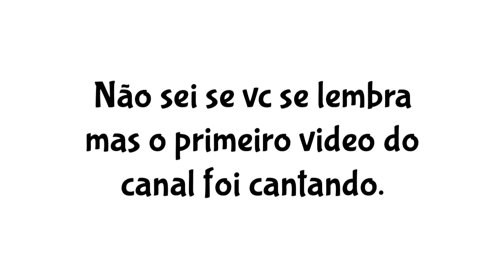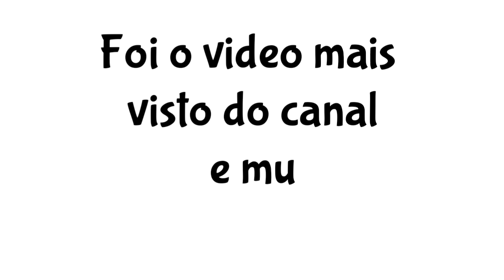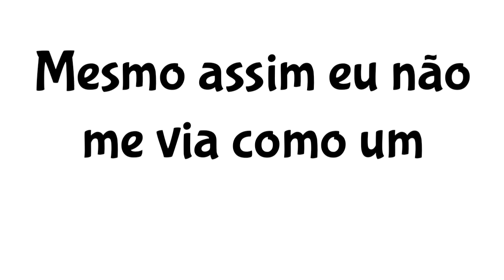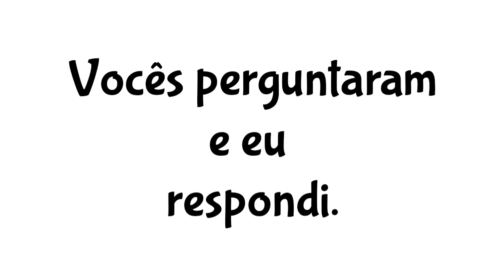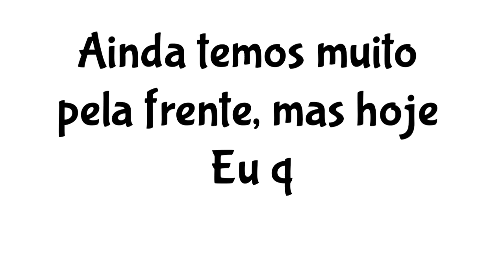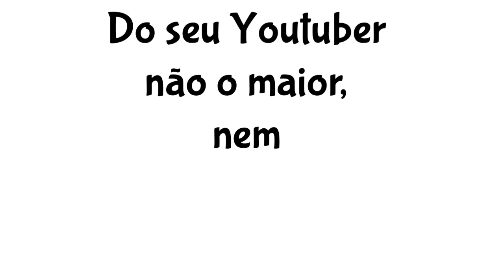RETROSPECTIVA 2016 | Descubra como tudo começou.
Já pensou conhecer um canal inteiro vendo apenas um vídeo, essa é a retrospectiva do canal, assista e se emocione, o primeiro vídeo do canal até o último, e todas as vezes que vc participou. Desde já agradeço e desejo boas festas. Feliz Natal e um próspero ano novo.
Entre também no fã clube do canal, ajude com dicas e sempre esteja por dentro de tudo antes de todos
Saibam de tudo sobre mim e sobre oque eu éstou fazendo no meu dia a dia.